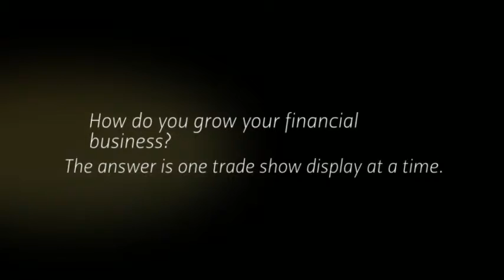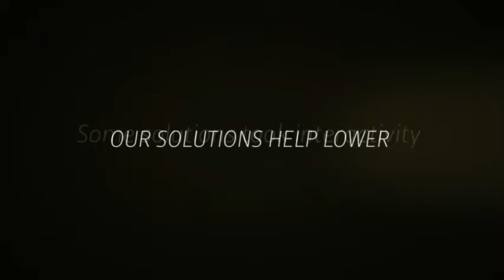How to grow your financial business using exhibits from EXHI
How to grow your financial business using exhibits from EXHI - created